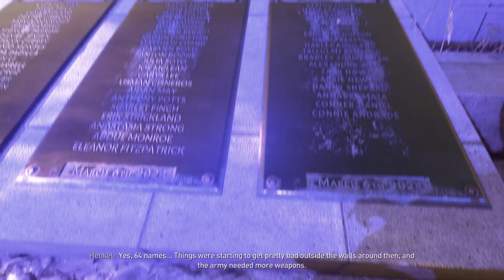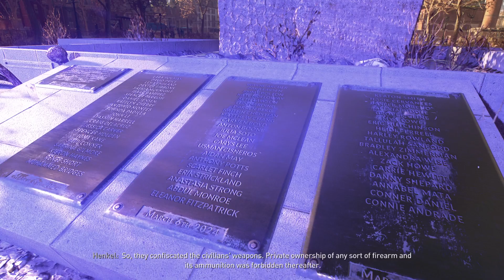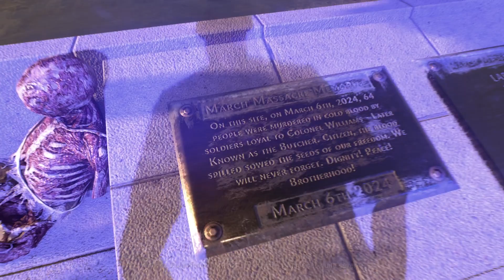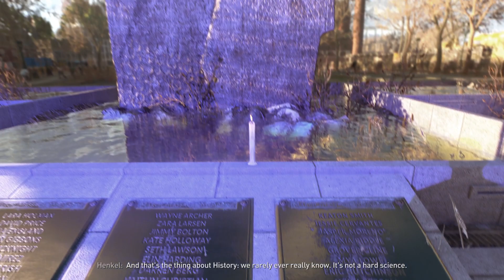Dying Light 2 Stay Human Walkthrough Part 8